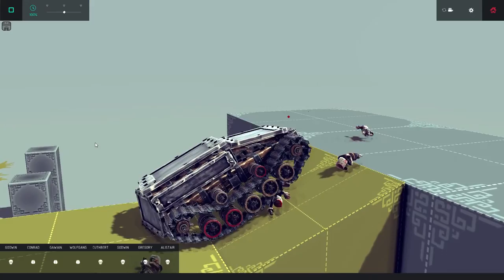Besiege - Tank v2